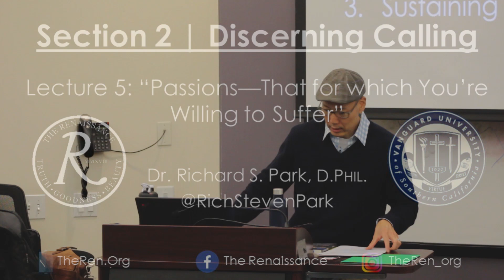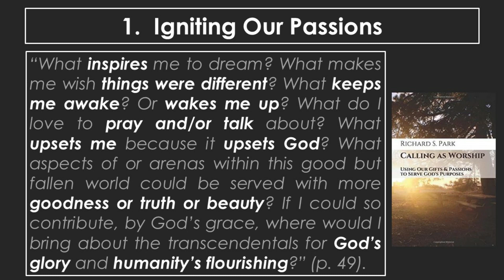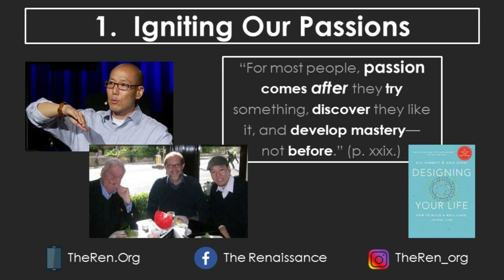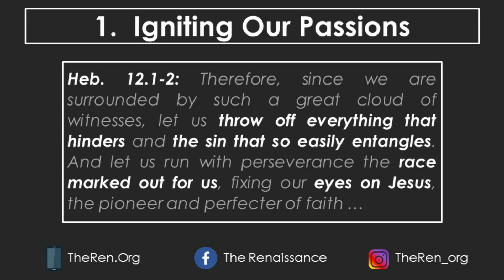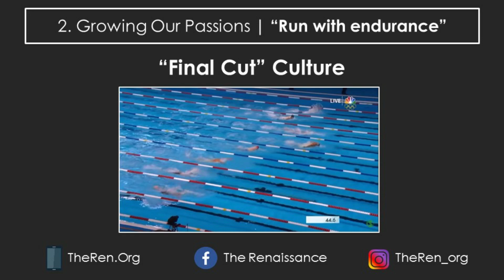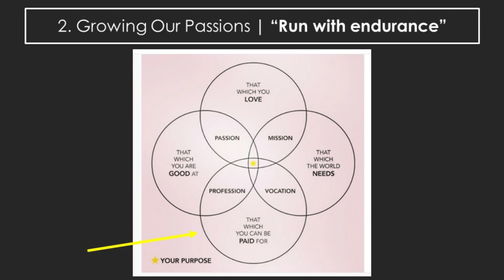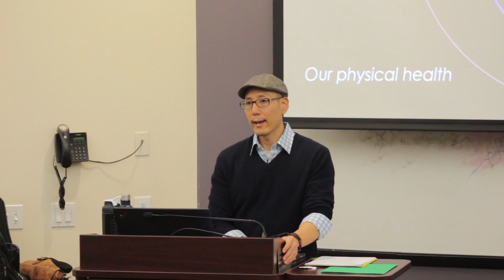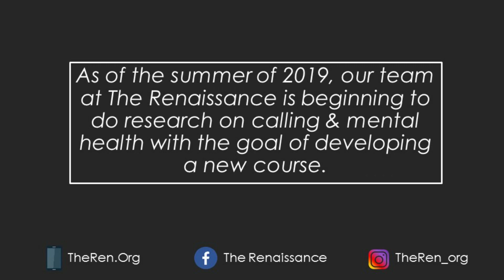LECTURE 5: Passions - That for Which You're Willing to Suffer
Lecture: Richard Park | Expert Interview: Ralph Winter | Discussion: The Ren Interns, John Marriott, Richard Park & Ralph Winter

In this lecture, we learn about living out our passions through our calling. Dr. Park explains that a key way to ignite our passions is by: trying something out, discovering that we like it, and then developing mastery of it. There is something very powerful to this simple method of “trial and error.” After we discover our passions, it is important for us to grow them and to sustain them. We do this by knowing the reason why we do whatever we do. Several interns at The Renaissance meet with professor John Marriott (Biola University), professor Richard Park (Vanguard University), and producer Ralph Winter to discuss beauty, calling, and character. This video ends with Ralph Winter discussing the importance of follow-through, discipline, and keeping one’s word.